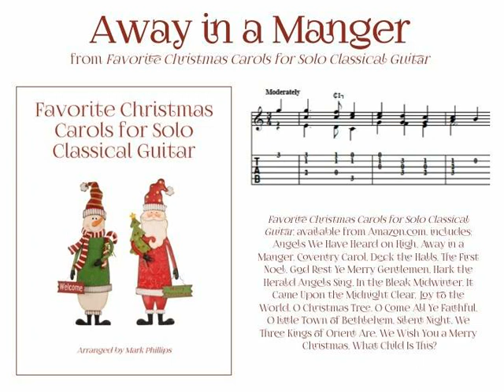“Away in a Manger” for solo classical guitar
“Away in a Manger” arranged for solo classical guitar, from the songbook “Favorite Christmas Carols for Solo Classical Guitar,” arranged by Mark Phillips. Individual selection available from SheetMusicPlus.com.